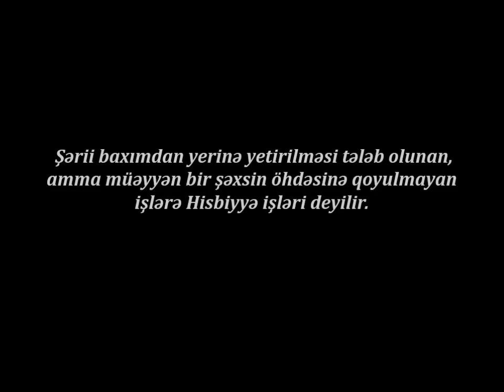Ayətullah Xoyi və Vilayəti-fəqih - Seyyid Munir əl-Xubbaz